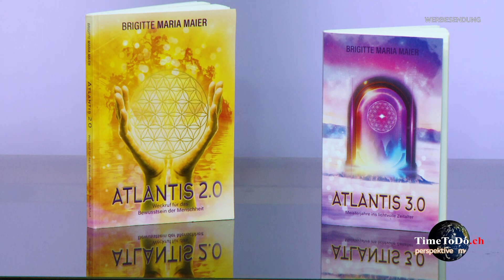Sei du die Veränderung!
Brigitte Maria Maier hat die angeborene Fähigkeit, in Seelenfeldern von Menschen lesen zu können. Sie ist Autorin der Bücher:
"Atlantis 2.0 - Weckruf für das Bewusstsein der Menschheit" und "Atlantis 3.0 - Meisterjahre ins lichtvolle Zeitalter". Erhältlich regulär im Buchhandel.
Durch ihre langjährige Arbeit mit über 3000 Menschen, hat sie in den Seelenfeld-Profilings immer wieder sehen können, dass viele heute inkarnierte Seelen einen Bezug haben zu Atlantis. Meistens in Form einer zeitlosen Schock- und Schuld und Missbrauchs Traumas. Besonders Heiler und Heilerinnen sind davon bis heute davon betroffen von diesen Auswirkungen, von magischen Verstrickungen und alten Versprechen, die sie daran hindern in Liebe und Fülle für diesen Planeten zu wirken. Ihre Transformationsbücher enthalten viele Anleitungen und Übungen, um sich von diesen alten Verstrickungen zu befreien, sowie das atlantische Avatar Bewusstsein wieder in sich zu aktivieren durch die Verbindung mit der 13-Strang DNA und vieles mehr.
Ihr Wissen gibt sie regelmäßig in Seminaren/Webinaren weiter. Nähere Infos zu Seelenfeld Profilings oder zu aktuellen Webinaren sind zu finden auf ihrer Homepage und im Telegram Kanal (Seelenlicht aus Atlantis).

Sendungsplan
► aktuell über TV Di. – Do. von 17.00 Uhr bis 18.00 Uhr auf Alpenwelle Tv und Alpenland TV